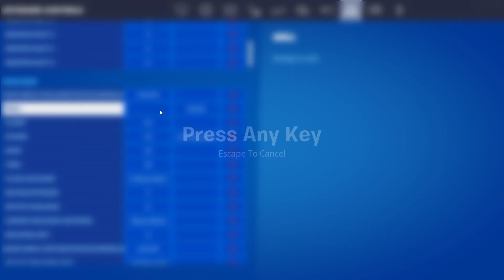Become the best Fortnite player in 10 minutes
This is part 2 of the Fortnite with Nate video that I posted 2 months ago. The final part should be out next week.

Time Stamps:
0:00 Intro
0:50 We don't talk about it
2:37 We talk about it
6:21 Squidward?
7:58 IM deleting Fortnite
8:18 IM THE BEST!!!
8:48 SEE U NEXT WEEK